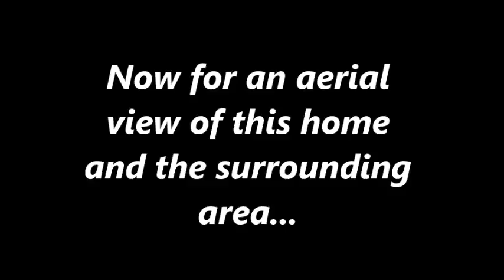1814 19th Street - Walk to Trailheads, Downtown Golden & CSM from Here!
Built in 1949, this home at 1814 19th Street in Golden’s Beverly Heights has the charm and character of an older home combined with many updates, including a completely remodeled cook's kitchen and newer carpet and paint. This home also has one of the largest lots in Beverly Heights — over 1/4 acre.  Its 1,870 finished square feet includes three bedrooms, two baths, and two wood-burning fireplaces. The quiet backyard is like a country retreat! The 726-square-foot 2-car garage includes a spacious workshop which you see to the left of the garage in this picture. Treat yourself to this narrated video tour, including aerial drone footage of the home and surrounding neighborhood, then come to our open house Saturday, June 25th, 10 a.m. to 1 p.m.